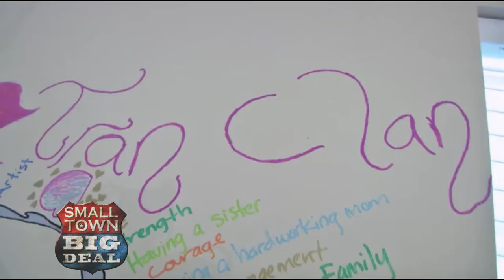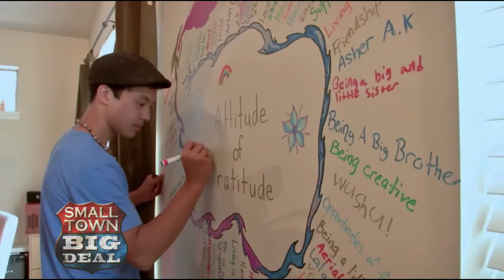Raising Walls & Raising Hope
Rodney and Jann take us to Bend, Oregon to see where a company are helping families who never thought they would be able to own their own home.